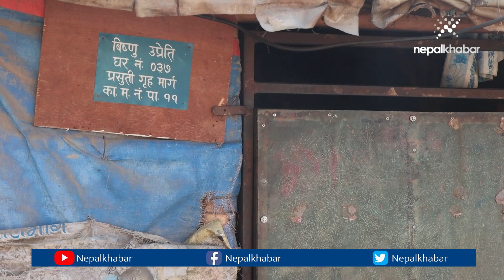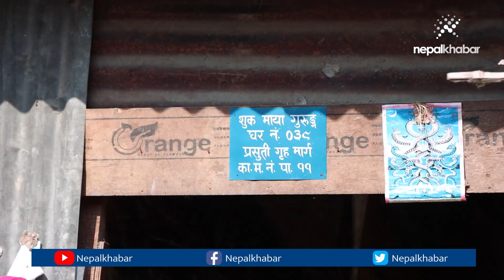के भन्छन् थापाथलीका सुकुम्बासीहरू? Thapathali Squatter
भोट माग्न ‘लौरो’ बोकेर गएका बालेन्द्र डोजर लिएर फर्किएपछि यतिबेला थापाथलीस्थित सुकुम्बासी बस्ती तनावग्रस्त बनेको छ।

यहाँका सुकुम्बासीलाई मेयर बालेन्द्रबाट यस्तो होला भन्ने लागेको थिएन। उनीहरुले सोचेका थिए– युवा मेयरले साँच्चिकै आफ्ना समस्या समाधानका खातिर केही गर्नेछन्।

यही बस्तीलाई आश्रय बनाएका सुकुम्बासी राजन राई गत वैशाख ३० को स्थानीय निकायको चुनावअघिको दृश्य सम्झिँदै पछुताइरहेका छन्।

‘बालेन्द्र शाह भोट माग्न आउनुभएको थियो’, राईले बालेन्द्रको भिजिटिङ कार्ड देखाउँदै नेपालखबरसँग भने, ‘मैले वरिपरिका सुकुम्बासी बस्तीलाई व्यवस्थित बनाउलान् भनेर अरुलाई पनि भोट हाल्न कन्भिन्स गराएँ। तर अहिले यस्तो बनाइदिए।’